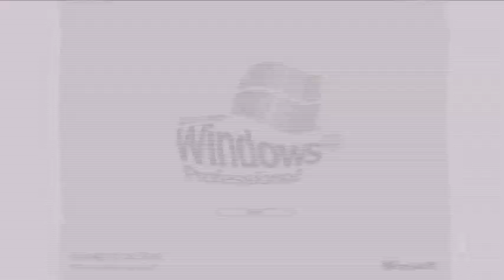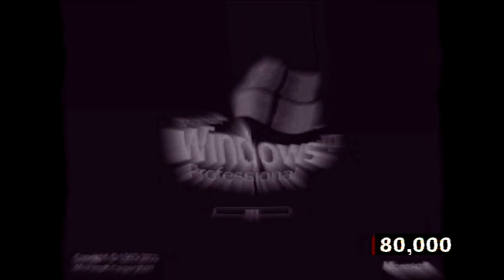Preview 2 Canadian Major Effects In 4ormulator V1